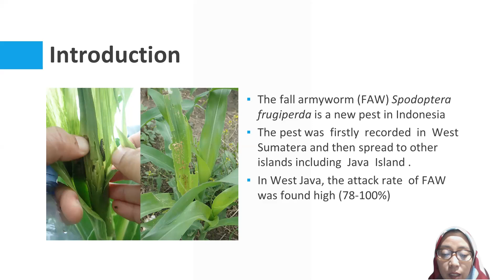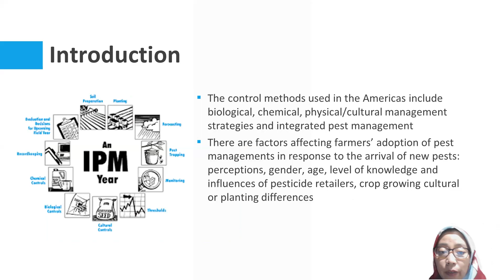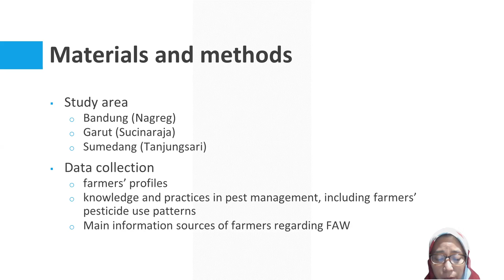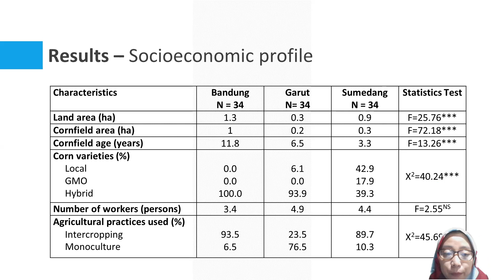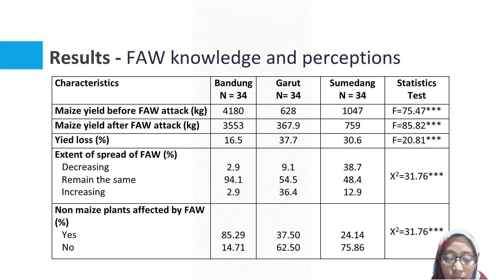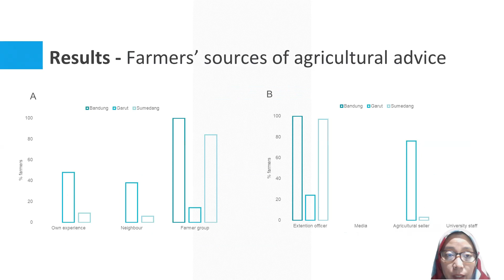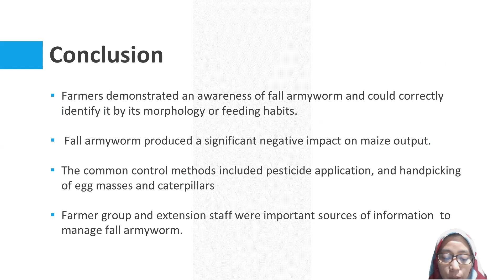ID4 ICSAE IX Maize farmers' responses to Spodoptera frugiperda in Indonesia and management practices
ID4 ICSAE IX Maize farmers' responses to Spodoptera frugiperda in Indonesia and management practices. A case study in West Java